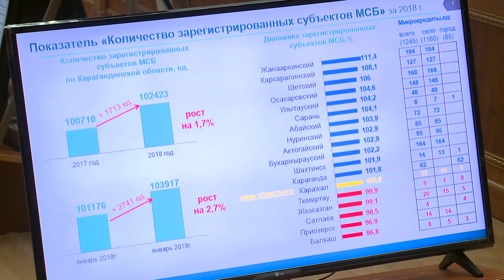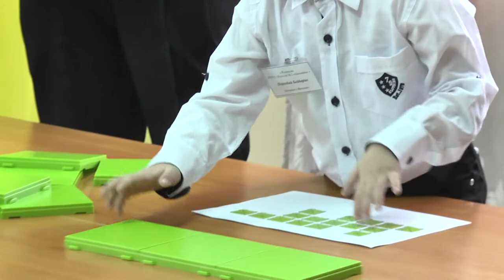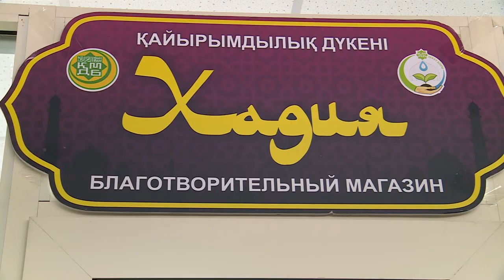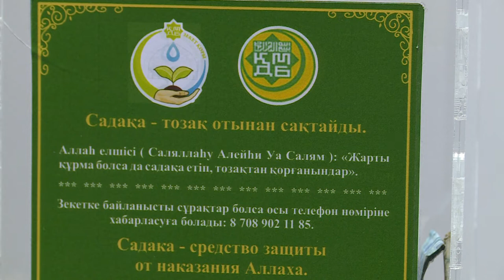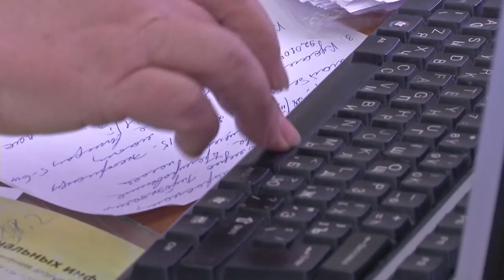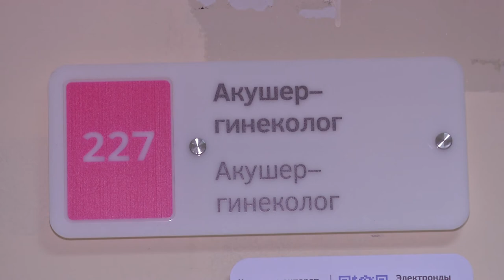19/02/2019 - Бірінші Қарағанды телеарнасының жаңалықтары